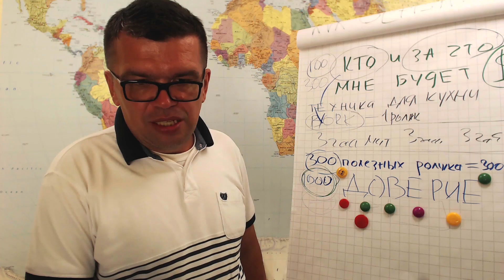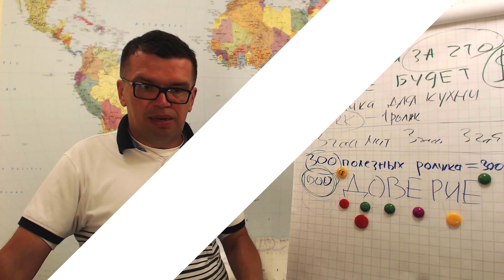Если снимать видео на двух языках (русский и английский) - это дублирующий контент?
Если снимать два видеоролика на разных языках, но раскрывающих одну и ту же тему, будут ли алгоритмы YouTube воспринимать его как дублирующий контент? Смотрите этот видеоролик и Вы получите ответ от Александра Некрашевича, а также рекомендацию по созданию контента на разных языках.

Подписывайтесь на наш канал Бесплатной Школы Видеоблогера, где Вы сможете найти дополнительные ответы на вопросы о том, как создавать канал на английском языке, какие плюсы у проекта с таким направлением, как вести работу над таким каналом.